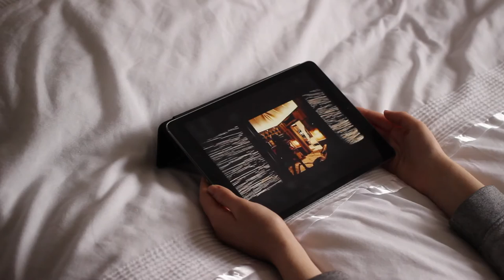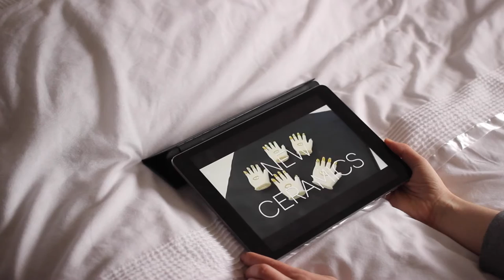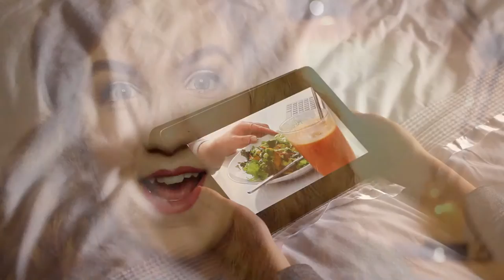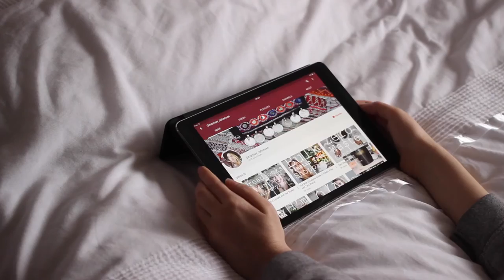5 Youtubers You Should Be Watching | By Her Mirror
- p h o t o g r a p h y - t u m b l r